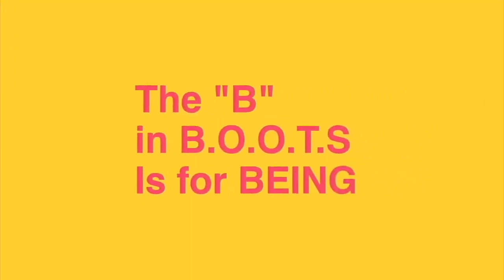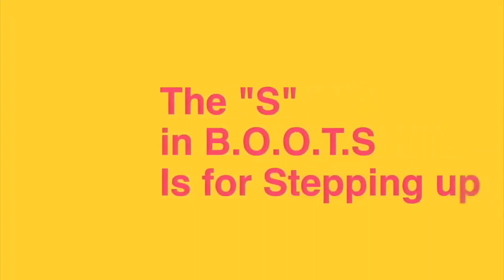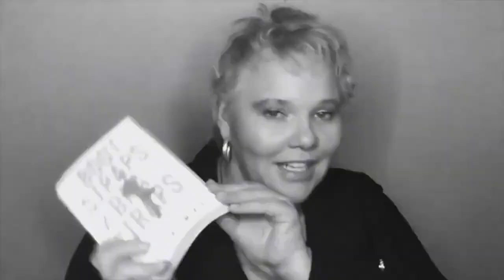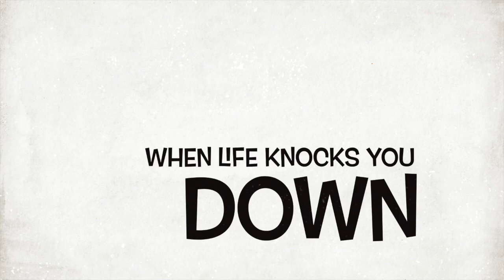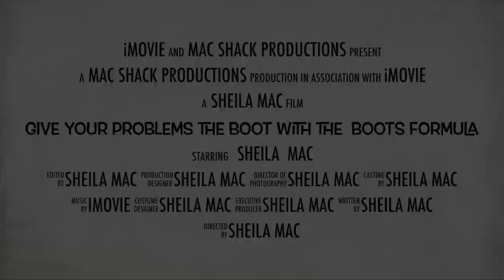Recession-Proof Relationships: The Power of Communication and Community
✅ AS SEEN ON NBC’S  ’S H E I L A   M A C  SHOW’

✍ Broadcasting TODAY on my syndicated @CNBC @nbc News Radio Channel @kcaaradio 102.3 FM * 106.5 FM * 1050 AM streaming and has a coverage area of five million people #1 in News/Talk FM *Replay on YouTube’s ‘Sheila MAC Show’. Available Globally on many stations and all major podcasting channels.

Recession-Proof Relationships: The Power of Communication and Community" Sheila Mac with Special Guest: Dr. Josiane Bonté Apollon
Born and raised in Paris, France, Dr. Josiane Bonté Apollon is a Relationship researcher and a 2015 Fellow of the American Association for Marriage and Family Therapists and Substance Abuse Mental Health Services Administration.  Formally trained in family therapy, she earned her Bachelor in Motion Pictures and her Master in Mental Health Counseling from the University of Miami, and her PhD in Marriage and family therapy from Nova Southeastern University. Dr. Josiane is a licensed psychotherapist and earned certifications in clinical hypnosis, Integrative Coaching, and Strategic interventions, and has been mentored by the pioneer in Strategic Family therapy Cloe' Madanes.

Dr. Josiane is a national and international speaker who presents on local radios, TV stations, churches, schools, universities to health, mental health professionals and private organizations. With over 20 years of professional experience, Dr. Josiane believes that compassionate love or unconditional love is the antidote to heal humanity from systemic racism and sexual mass trauma.

Josiane Bonte Apollon, PhD, LMHC
Licensed psychotherapist
Certified Integrative Strategic coach
❤️ Sheila guides entrepreneurs and working professionals through the profitable steps of building a business while also living there best life: from creation of expansion; marketing from planning to implementation; wealth building and preservation through real estate investing; and strategic planning all so that you can get back to the business of living your best life.

Sheila Mac with Special Guest: Chris Miles of Money Ripples

BEAUTY COUNTER a makeup company committed to formulating clean beauty products that protect both people and the planet.

GOING THROUGH A LIFE SITUATION and need a tool to help you with LIFESTYLE DESIGN get “BOOT STRAPS & BRA STRAPS ‘The Formula to go from Rock Bottom and Back into action in any situation!” Use this link for extra free gifts